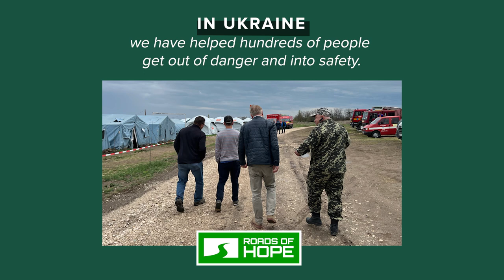Ukrainian Refugees and Moldovan Orphans Play Jets vs. Bengals American Football Game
At Roads of Hope, our mission is to rescue orphans out of darkness and take them home to live better lives. We have been serving orphans in Ukraine and Moldova since 2015. When Russia attacked Ukraine on February 24, 2022, we adapted our mission to work to rescue refugees as well as orphans.

At a safe location in Moldova, our team joined up with hundreds of orphans and refugees gathered for camp this summer. The kids were so excited to learn American football, and a Jets vs. Bengals game soon kicked off!

Please share so others can have an opportunity to support our mission!